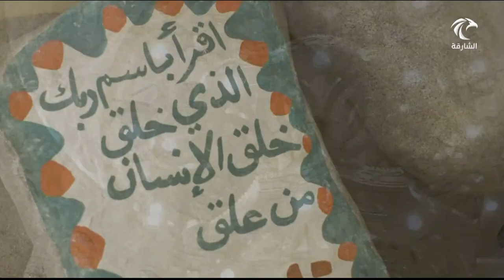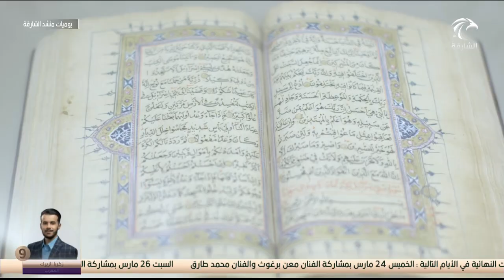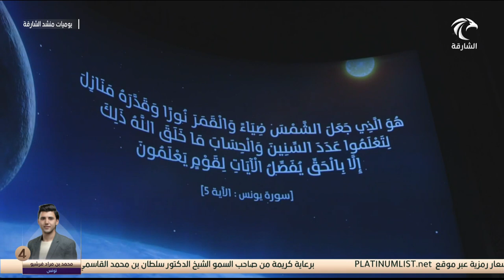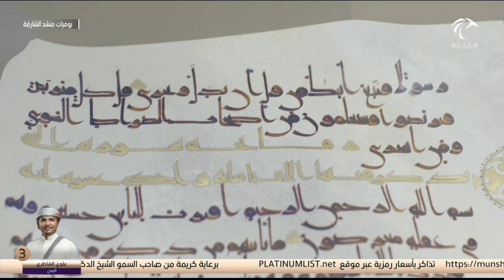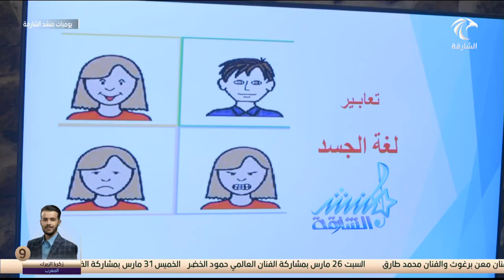برنامج يوميات منشد الشارقة | 15-03-2022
برنامج يوميات منشد الشارقة | جولة مجمع القرآن الكريم بالشارقة و أيام الشارقة التراثية